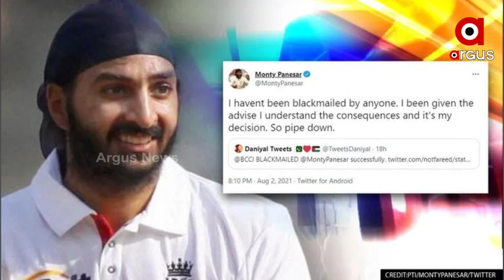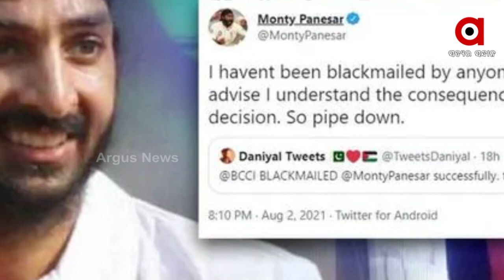Laal Singh Chaddha Controversy Erupts from England too